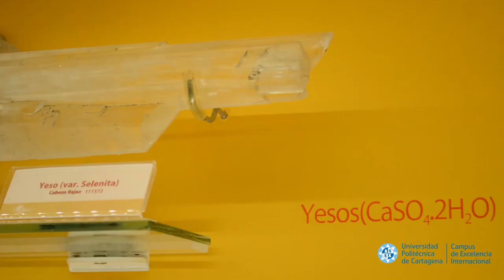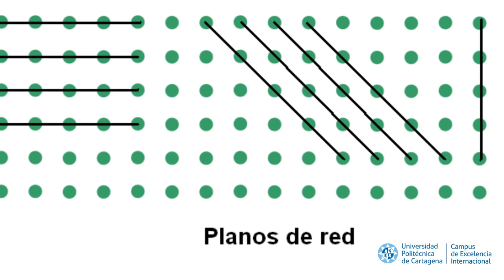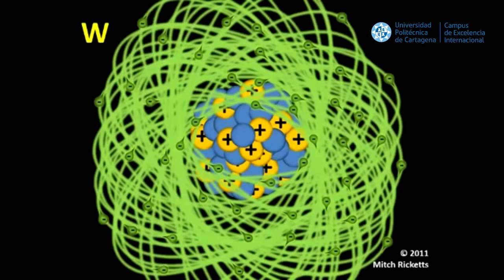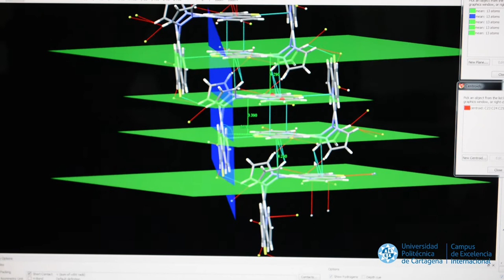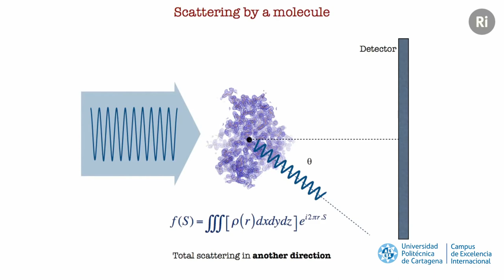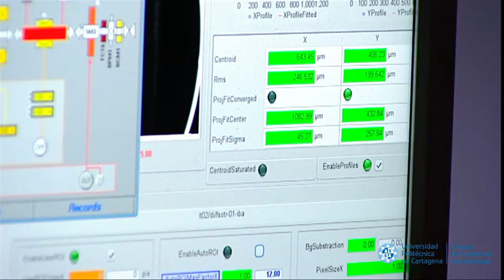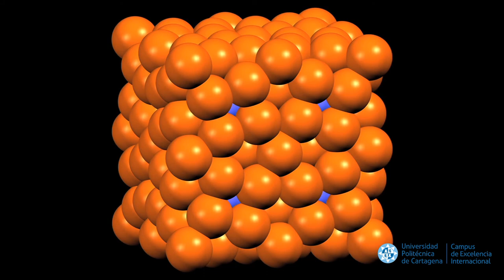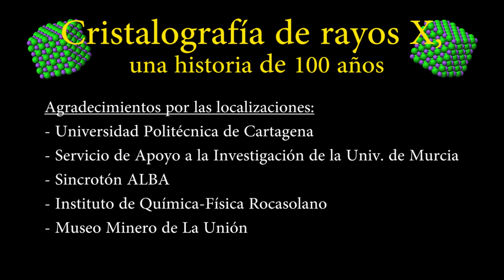Cristalografía de rayos X, una historia de cien años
El Área de Química Inorgánica y el Servicio de Comunicación de la UPCT, en colaboración con el Grupo Especializado de Estado Sólido de la Real Sociedad Española de Química se suman a la celebración del Año Internacional de la Cristalografía con un documento audiovisual que repasa sus cien años de historia.

Realizado por Antonio Pérez junto con los profesores de la UPCT José Pérez Pérez y José Luis Serrano Martínez.